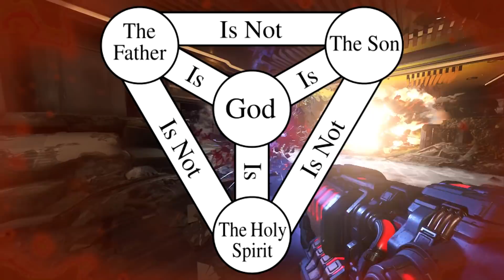Why DOOM Eternal Is The Most Religious Game Ever Made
In this video we are going to dive into why Doom is one of the most religious games ever made. What started as a joke within the community back in the 90s, has now evolved into the main narrative of the franchise of Doom. The Doom Slayer is a demigod that was bestowed celestial power by the holy spirit. Enjoy.

Doom Eternal Religion
Doom Eternal
Doom Eternal Trailer Analysis
Doom Eternal Story Details
Doom Eternal Doomguy Reveal
Doom Eternal Marauder
Doom Slayer Lore
Doom Slayer Past
Doom Slayer Origin